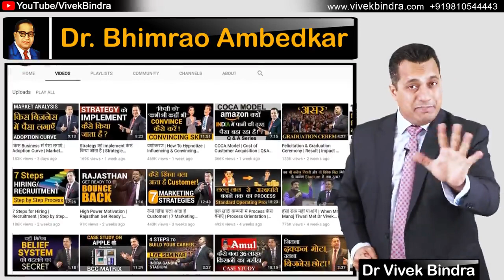Babasaheb Ambedkar Mahaparinirvan Days Special Status...🔵